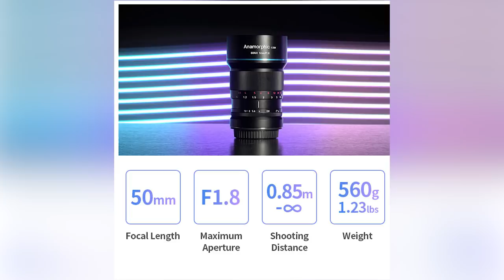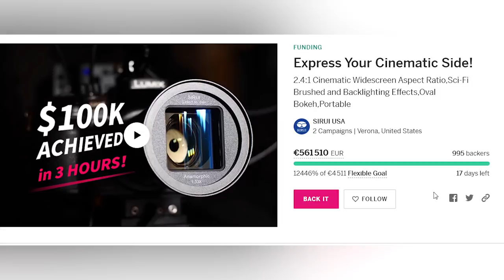CET OBJECTIF BIZARRE EST UNE RÉVOLUTION!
● INFORMATIONS ●

Va voir l'objectif anamorphique Sirui!